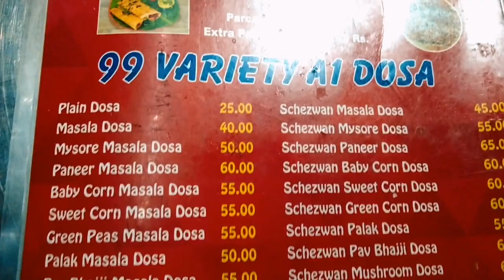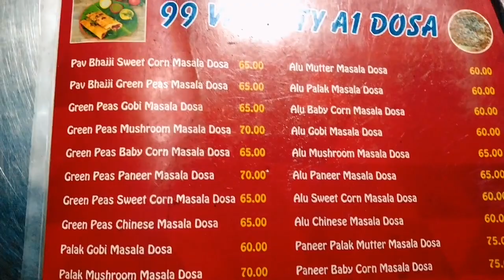A1, 99 Variety Dosa | Rs. 25/- Onwards, Malleshpalya | Bangalore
Superb tasty 99 variety dosa at reasonable prices.

Location: Malleshpalya, Maruthi Bus Stop.

Video edited by Dennice (@motocross_kid_401)